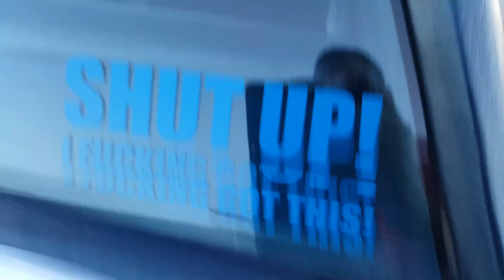Memphis Whips on parkway